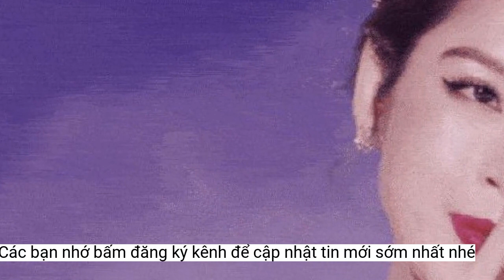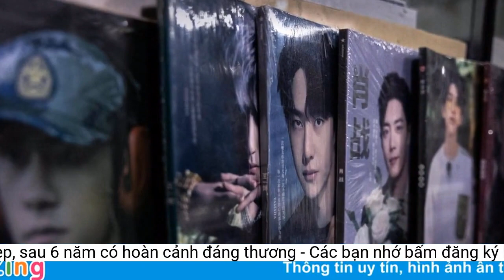'Tiểu thịt tươi' bán bánh nổi như cồn vì quá đẹp, sau 6 năm có hoàn cảnh đáng thương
Chàng trai từng khiến bao cô gái rung động vì vẻ đẹp anh tuấn dù không ở trong môi trường xa hoa, hào nhoáng.Tháng 10 năm ngoái, hot boy này đã quay lại với công việc cũ và chuyên tâm bán bánh lạnh và nhiều mặt hàng khác để tiếp tục duy trì cuộc sống. Chia sẻ trên Facebook cá nhân, You Shenglun cho hay mẹ anh mắc ung thư giai đoạn cuối, vì để tiện chăm sóc mẹ nên anh thi thoảng mới xuất hiện ở chợ. Dù vậy, khi có thời gian, anh sẽ mở cửa và làm bánh và phát bánh miễn phí cho những người cùng cảnh ngộ để động viên họ.
Hiện tại, ngoại hình của anh cũng thay đổi nhiều. Anh xúc động nói: "Tôi vẫn phải sống và phải gánh vác rất nhiều trách nhiệm. Tôi không có thời gian để tập luyện hay duy trì cơ thể săn chắc như xưa. Tôi đã tăng khoảng 15kg và cố gắng vượt qua chứng trầm cảm.
6 năm sau ngày nổi tiếng ấy, giờ đây "hot boy bán bánh" đã có nhiều thay đổi trong cuộc sống. Được biết, sau khi thử sức một thời gian ở lĩnh vực nghệ thuật, Shenglun đã quyết định rút lui khỏi ngành giải trí do không gặt hái được nhiều thành tựu như mong đợi, chưa kể anh còn vướng phải tranh chấp hợp đồng với công ty quản lý.
Chàng trai bán bánh từng hot rần rần trên mạng.
Chàng thanh niên bán bánh sở hữu vóc dáng cuốn hút, cân đối.
Giờ đây anh chàng bán bánh thường xuyên đi làm từ thiện.
"Có người nhà mắc căn bệnh hiểm nghèo nên tôi hiểu rất rõ sự khó khăn và vất vả của những bệnh nhân bị ung thư cùng gia đình họ. Hành động nhỏ này của tôi có thể giúp họ cảm thấy được sẻ chia phần nào. Được ăn uống là niềm hạnh phúc, sức khỏe là vô giá. Cầu chúc cho mọi người đều khỏe mạnh, bình an", người đàn ông cho biết.
Tôi muốn dành nhiều thời gian hơn cho mẹ và tìm cân bằng giữa công ty và công việc. Tôi không biết thời gian còn lại bao nhiêu, tôi sẽ cố gắng hết sức để không phải hối tiếc".
Chàng trai bán bánh đã thử sức lĩnh vực giải trí.
Ngay sau khi trở nên nổi tiếng trên MXH, quầy bánh của nam thanh niên nhanh chóng thu hút đám đông hiếu kỳ và tình hình buôn bán cũng khấm khá hơn. Ngoài ra, You Shenglun còn đón nhận nhiều cơ hội nghề nghiệp mới. Anh được một công ty ký hợp đồng và trao cơ hội thử sức trong vai trò người mẫu và diễn viên. Sau đó, Shenglun cũng được cho là đã nghỉ học để tiến thân vào showbiz.
Vào năm 2017, cộng đồng mạng châu Á bỗng "phát sốt" với vẻ điển trai của một thanh niên bán bánh trong một khu chợ ở Trung Quốc. Theo đó, một người dùng mạng đã đăng tải những bức hình về anh thợ bán bánh có thân hình cao ráo, cơ thể 6 múi săn chắc cùng sự cần mẫn, tỉ mỉ, là mẫu đàn ông lý tưởng của bao cô gái. Chính vì vậy, nam thanh niên nhanh chóng nổi như cồn chỉ sau một đêm.
Nhiều trang tin Trung Quốc cho biết, khi ấy, chàng trai tên You Shenglun này mới chỉ 20 tuổi, là sinh viên Đại học Bắc Kinh, trường đại học hàng đầu Trung Quốc. Bên cạnh đó, You Shenglun còn nằm trong đội bóng chuyền của khoa thể dục.
Chia sẻ về câu chuyện của mình, chàng trai cho hay cậu thường xuyên bán bánh ở chợ để phụ giúp gia đình. Khi cư dân mạng muốn chụp ảnh, anh chàng vui vẻ nói: “Rất vui và hoan nghênh các bạn đến giúp tôi quảng cáo”.